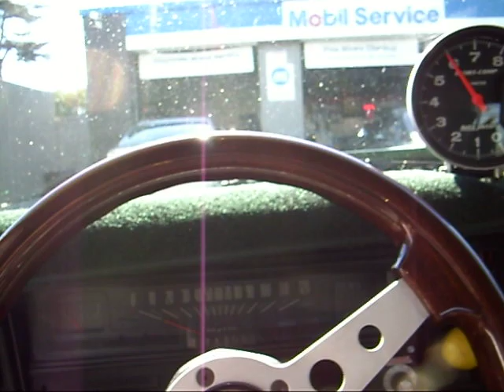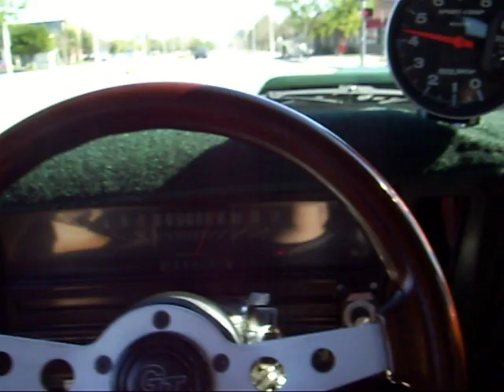1972 Nova 383 Stroker Street Ride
Just a quick little video of my 1972 Nova

-Engine: 383 Stroker with about 550hp also has a  NOS unit

Car has a lot more power than shown in video